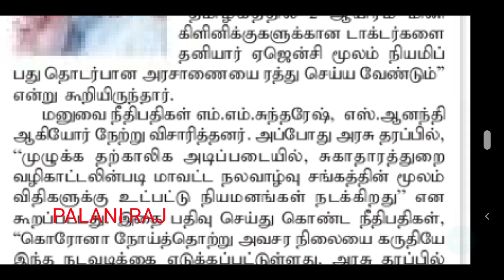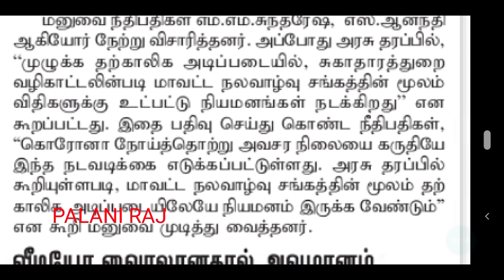MRB LATEST OFFICIAL UPDATES உயர்நீதிமன்ற மதுரை கிளை அதிரடி தீர்ப்பு மினி கிளினிக் தற்காலிக நியமனம்